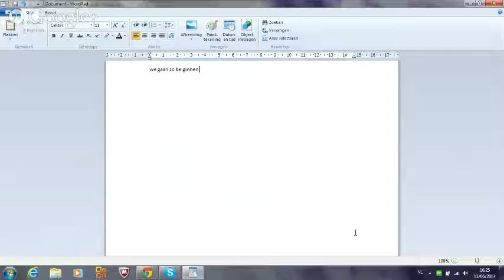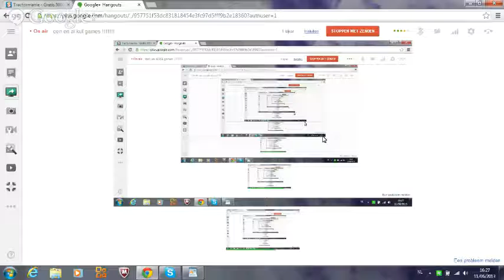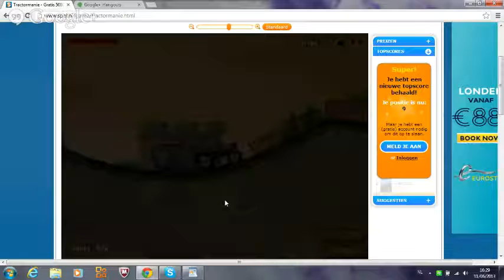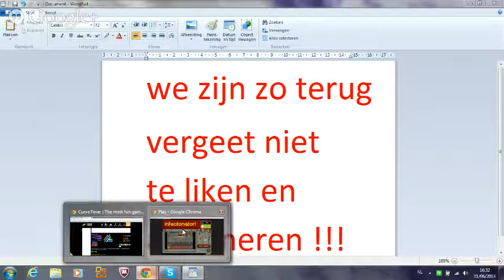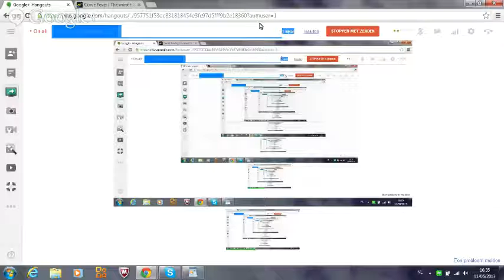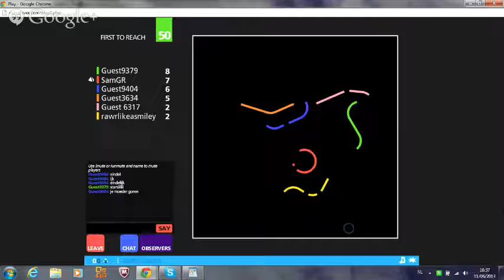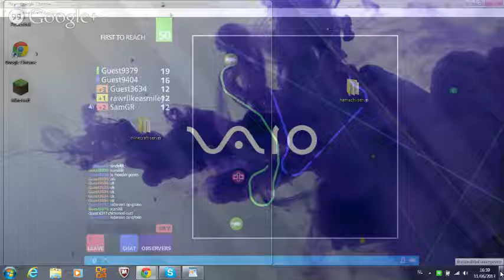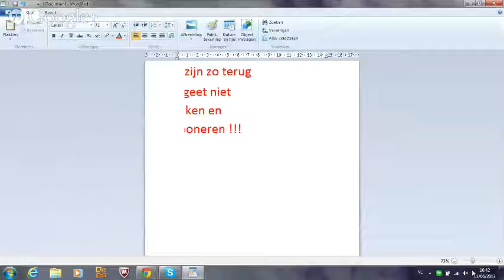een en al kut games !!!!!!!